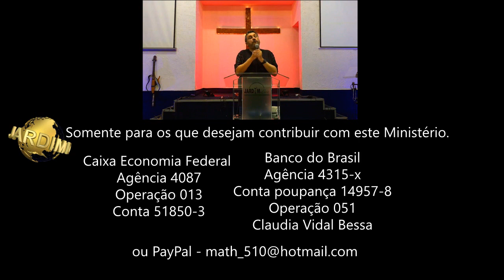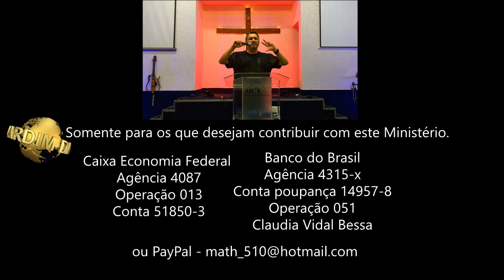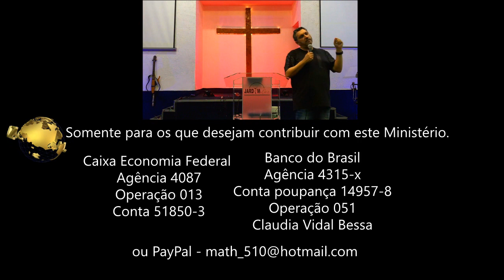Eu nunca encontrei o Rei | Josemar Bessa ( Ecce Homo )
Série: Ecce Homo  ( Marcos ) - Sermão n° 2